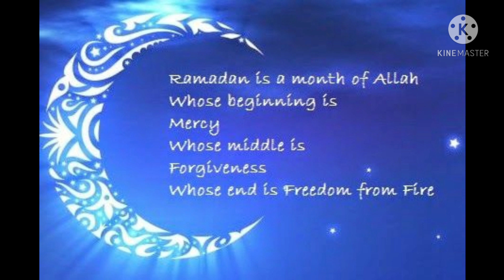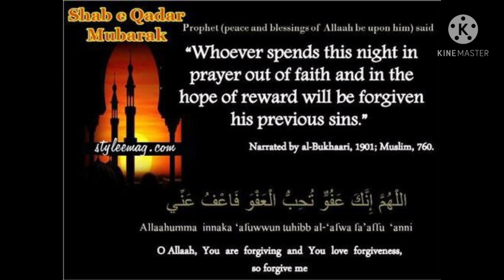Ringtone | Ramadan Kareem 2021| WhatsApp status